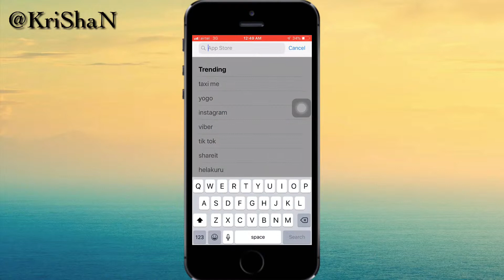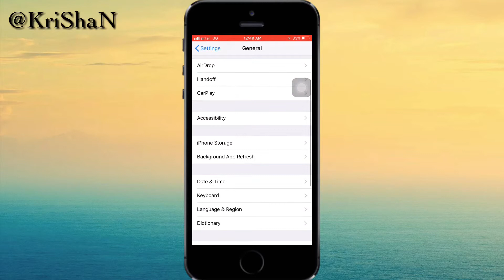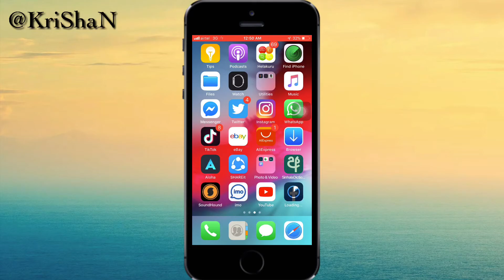How to Download apps over 150MB Without WIFI on iPhone | KriShaN